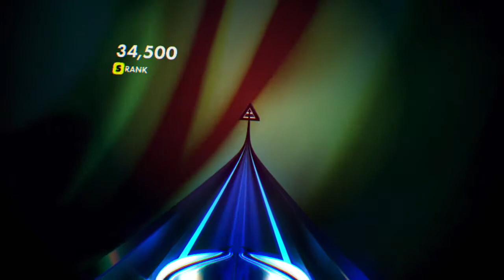Thumper level 1 in 8:41.053 World record (not clickbait)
I beat the level 1 non VR world record by 0.937.